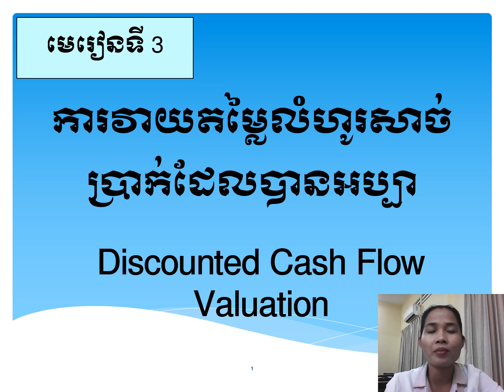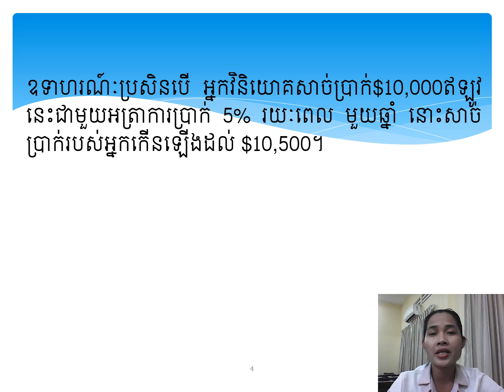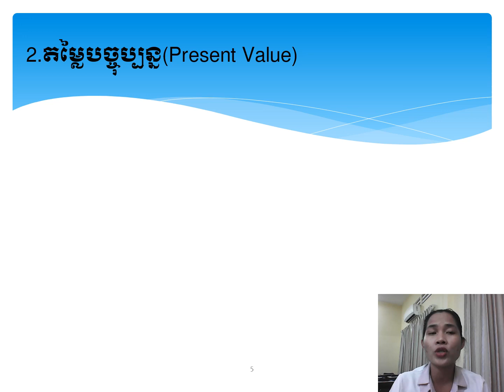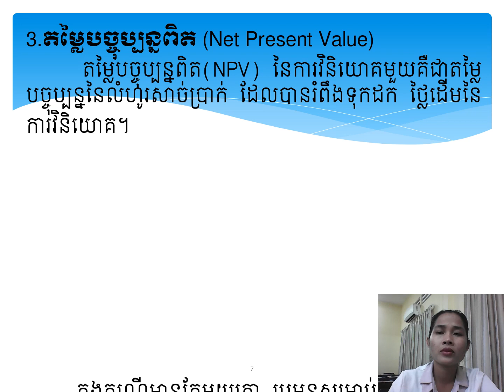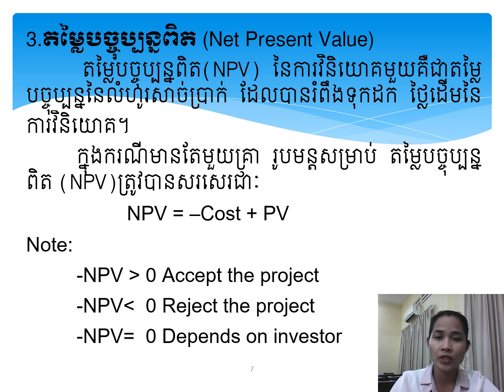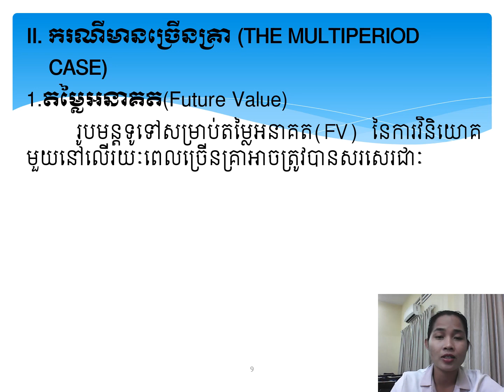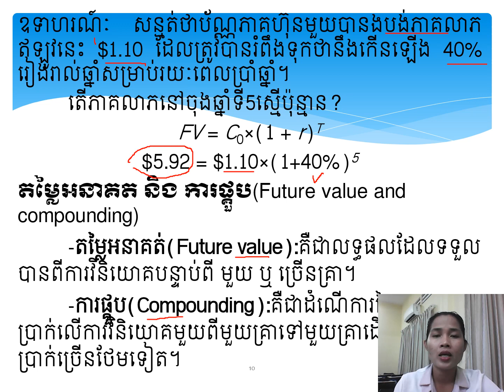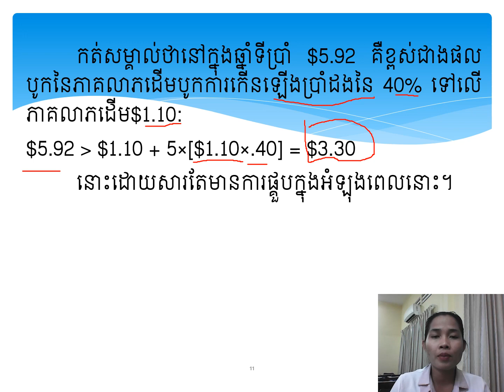Corporate Finace chapter 3 Cash flow value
Show Future value and Present Value